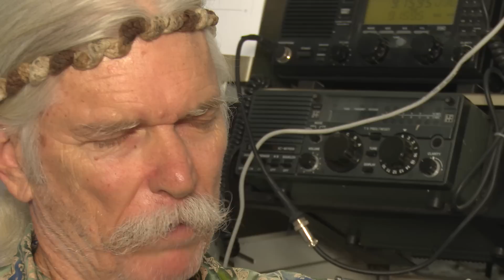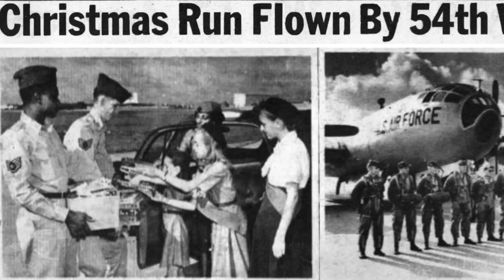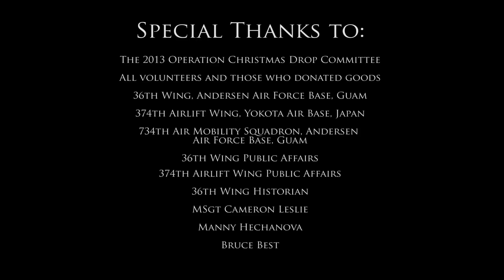Pacific Air Force's 62nd Operation Christmas Drop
Runtime: 3:46

Manny Hechanova, Associate Director, Tadeo University of Guam:
What's the greatest impact that you can make to help other people?  What is a cause greater than you, that you know you could not do by yourself?  This is that cause.

Bruce Best, Communication Specialist, University of Guam:
This is for the islands that have very little communication, very little exposure.  They don't touch the outside environment much.  They are self-sufficient.  And a lot of people don't understand: this is the most remote area in the world.

MSgt Bobby Lynch, 734th Air Mobility Squadron, Operation Christmas Drop Committee President:
This is the 62nd year of Christmas Drop; it is the longest running humanitarian mission that we deal with as a service.  This year we are looking at dropping about 29-thousand pounds to 57 islands.  It started as very humble beginnings with weather reconnaissance aircraft dropping some candy to some local islanders and it just grew larger and larger every year.

To think that it all started out with a simple plane dropping a few bottles out of a window and saying, 'Oh, yeah, let's just drop some water,' to what it is today where we're dropping several tens of thousands of pounds of food, clothing, toys, books, and it's a full-blown operation; I think that if the original Christmas Drop members saw what we did today, they'd be truly amazed.

Col Reid Langdon, 36th Operations Group Commander:
Team Andersen teamed up with the folks from Yokota, 374th Air Mobility Wing, and also the 734th Air Mobility Squadron here at Andersen.  Together, they made the 62nd Operations Christmas Drop a success.  The folks here, specifically from Andersen, helped raise 16-thousand dollars for the mission itself, provided over a hundred volunteers, and then in the end helped collect over 37-thousand pounds of donated items to make sure that we got those to the islanders of Micronesia.

The event, the Christmas Drop O-C-D event, is such a milestone in their lives. Every kid on the island instantly knows, 'Ooh- Christmas Drop!'  Everybody just runs for the beach, because that the biggest event that they have that's scheduled.

Radio transmission:
Guam, this is General Control with the Northern Island Mayor's Office, and according to them Christmas Drop has been received and everything's ok, thank you very much.

Lt Col Andrew Campbell, 36th Airlift Squadron, Director of Operations:
We are actually providing three to six-hundred pounds of humanitarian goods to islanders-to their villages, and we do that to 56 different places that are not surveyed.  And this year we executed 91 drops and didn't have a single instance of rigging integrity.  Every single one of those 91 bundles that went out: chutes stayed attached, bundles safely descended to the ground under a good canopy to the islanders below.

It brings the Air Force into the community and brings the community into the Air Force.  So it's a real good compatible group of people working on it.  There's no special interest gained in anything.

The Air Force and local community really make this happen.  There's no way that we can do this individually by ourselves.  Collectively, we make one of the best things happen in Micronesia.